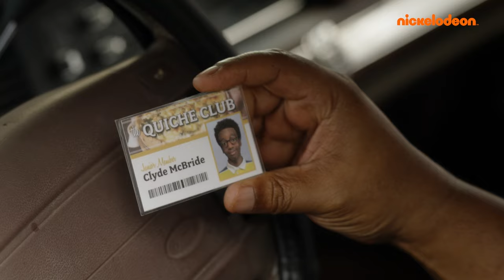The Chore Thing | The Really Loud House | Really Mini Episode | Nickelodeon UK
When Lincoln tries to get out of his chores on Chore Day, he and Clyde end up on a police ride-a-long, drawing unwanted attention from the notorious Custard Gang leader.